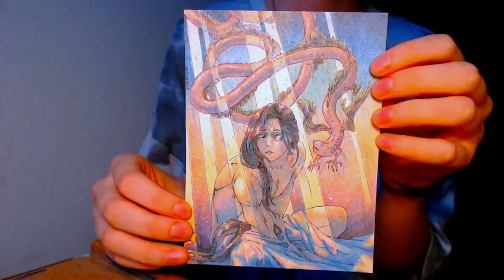Drawing Process of a Dream Leaking Into Reality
Watch with headphones! jk you do you lmao but the sound is eerie relaxing after I stop talking at 3:07

Relax and make art with me as I add color to my line art while listening to me talk about my creative process.

I’m drawing on 4.5” x 6” Smooth Bristol paper and coloring with Prismacolor colored pencils. I start off by using a mechanical pencil to sketch an idea, then I fill in the line art with a Micron pen.

Chapters:
0:00 Preview
0:17 Line Art
4:35 Coloring
8:30 Burnishing
10:50 Finished Piece

:P

I am a traditional artist, working mostly with dry media (colored pencils, graphite), but sometimes I’ll refresh myself with wet media (paint, ink and so on. Although, my use of pen might count as wet media, soo idk lmao).

I draw highly stylized art, often of figures or faces. My style is heavily influenced by anime and manga while utilizing semi-realism. The focus of my art tends to gravitate towards the expression of heavy or confusing emotions.